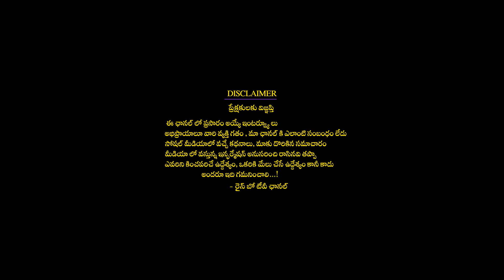వృషభరాశి వారఫలితాలు - ఆరోగ్యసమస్యలు తప్పవు : Jan 8 to 16 Weekly Horoscope || Phani Bhaskar Sharma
వృషభరాశి వారఫలితాలు - ఆరోగ్యసమస్యలు తప్పవు : Jan 8 to 16 Weekly Horoscope